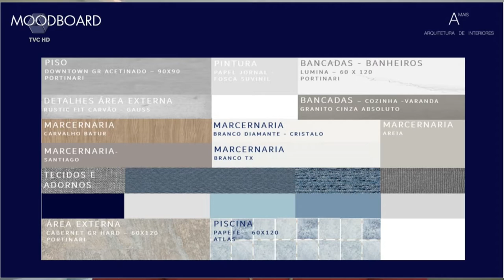Um Toque A Mais' apresenta opções de revestimentos para deixar a sua casa com a sua cara